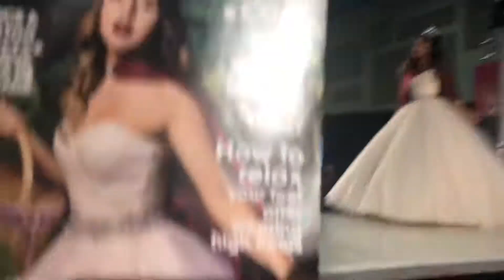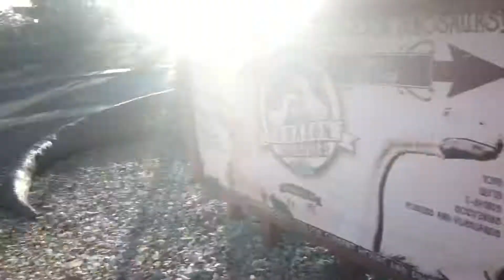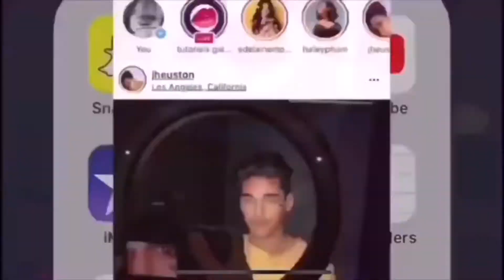QuinceañeraExpo VLOG!!!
I’m going to start posting both Mondays and Fridays!!! That’s right TWO times a week!

I love you guys see you guys on MONDAY! 💛🤪 not Friday! WOOOOOOOOOOOOO

June 15th, 2018 (friday)